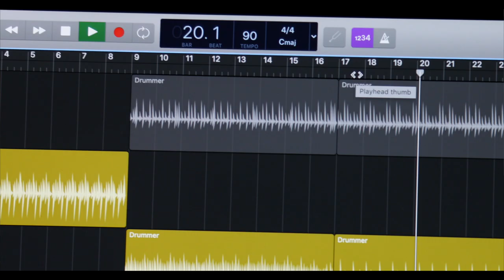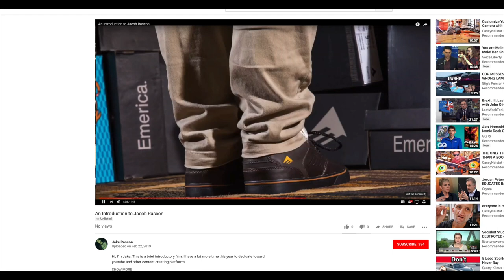An Introduction to Jacob LeGrant Rascon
Hi, I'm Jake. This is a brief introductory film. I have a lot more time this year to dedicate toward youtube and other content creating platforms.

Follow me again on Instagram